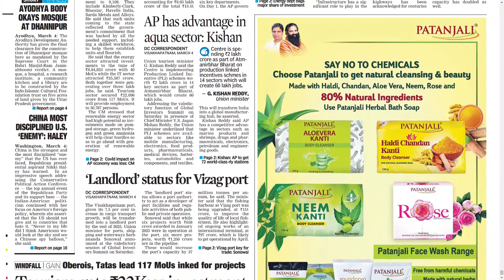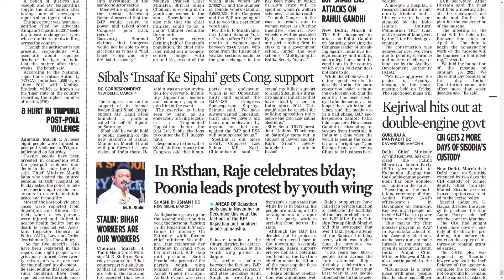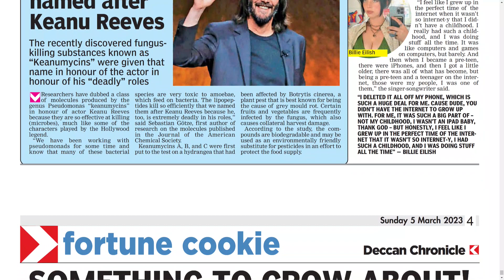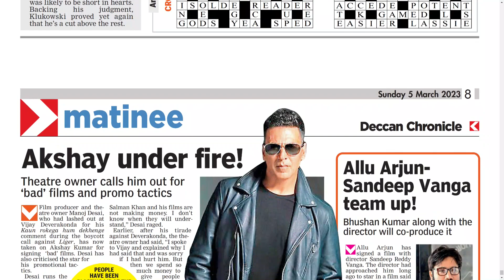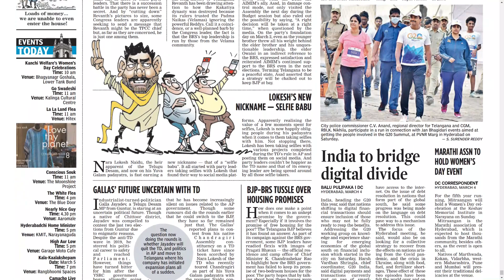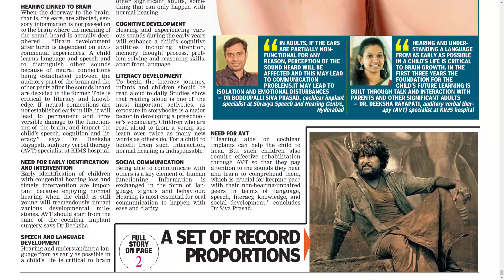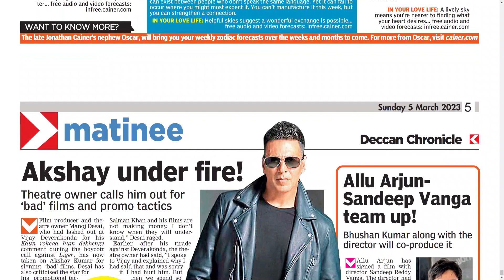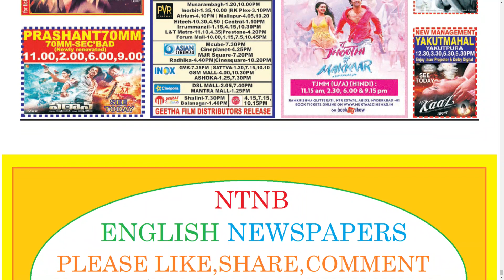DECCAN CHRONICLE AP & TS 5 MARCH 2023 SUNDAY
CHAPTERS :
0:00 PDF
0:15 AP
9:52 TS

Telangana news
Ap news
Cricket news
Sports news
Cinema news
Bussines newspaper
Crime news
Chaduvu paper
Education newspaper
Eenadu antharyaami
Antharyami eenadu
Telugu antharyaami
Apprentice jobs
Vasundara paper
Eenadu vasundara
Eenadu karimnagar
Haaybujji paper
Prathiba
Eenadu pratibha newspaper
Prathiba paper
New intiatives by politicians
Telugu news
Gk questions